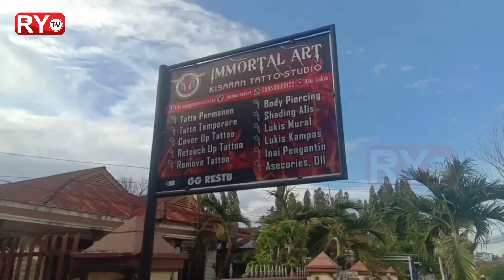Seorang Seniman Ukir Blok Mesin Sepeda Motor di Kisaran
Rahmad Hakiki Nasution (30) yang disapa dengan Kiki Tatto ini seorang seniman warga Jalan Williem Iskandar Gang Restu, Kecamatan Kisaran Timur, Kabupaten Asahan Jumat (27/11).

Kiki Tatto juga membuka studio seni yang dinamakan Immortal Art dirumahnya, ia juga bekerja sebagai seniman tatto dan pelukis mural.